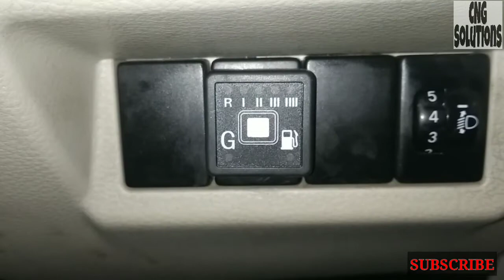best cng fitting (cng fitt karne ka sahi tarika wegonar car me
best cng fitting

wogonar me cng parts fitting  ki sahi jagah konsi he isme ye dikhaya gaya he asaa karta hu aapko ye video jarur pasand ayegi

cng ki koi bhi pareshan ka hal is chennel par aapko milega isliye dosto channel karna na bhule 🙏🙏🙏 video acchi lagi he to plzz jarur kare or video share kare q ki aapke share se kisi dusre vyekti ki madad ho sakti he 🙏 or comments karke hame batao ki aage cng ke konsi video banaye

byy byy dosto milte he agli video me dhanyewaad 🙏